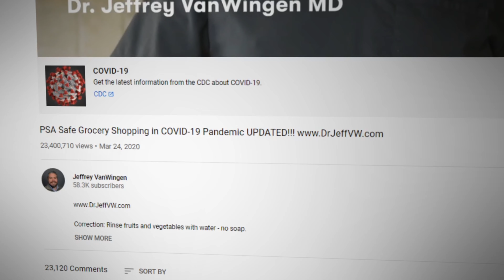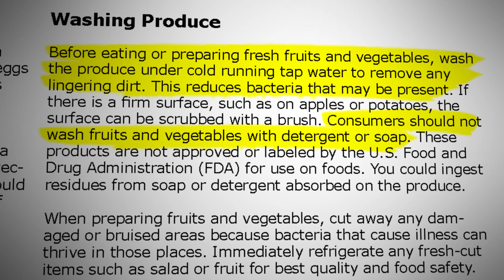Should you wash your produce with soap or dish detergent?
You asked us about a viral video from a doctor giving tips to stay healthy during the COVID-19 pandemic, specifically when it comes to your groceries.

At VERIFY, we're answering your questions about what's true and false on the internet.
Host: Jason Puckett @jasonpucketttv
Editor: David Tregde @davidtregde
Research: Nashwa Bawab, Mauricia Chamberlin, Linda Johnson, and TJ Spry

Stinger:
Track Title: Heavyweight
Composers: Guy Maisonneuve [SOCAN], Rob Khurana [SOCAN]
Publishers: OneMusic Library, ZFC Music
Album: Techno Elements
Catalog Number: OMELE028
Labels: OneMusic